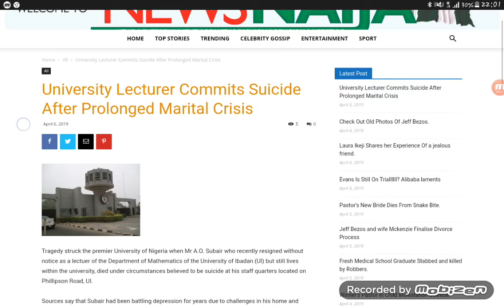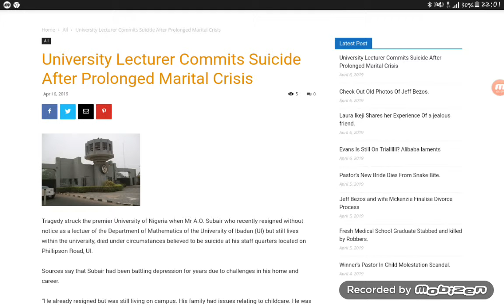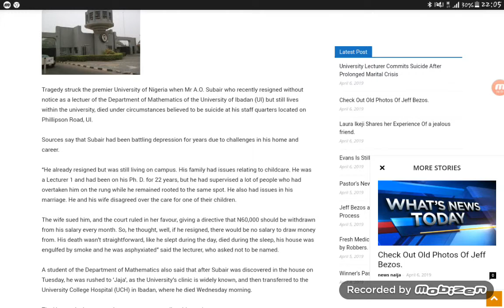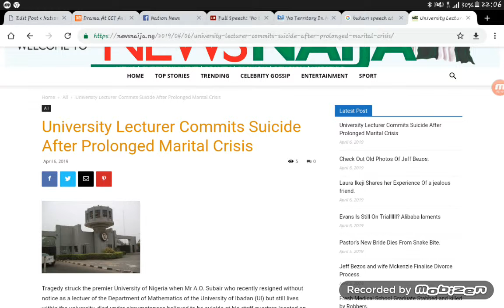UNIVERSITY OF IBADAN LECTURER ENDS LIFE ABRUPTLY.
University Lecturer Commits Suicide After Prolonged Marital Crisis | Welcome To News Naija